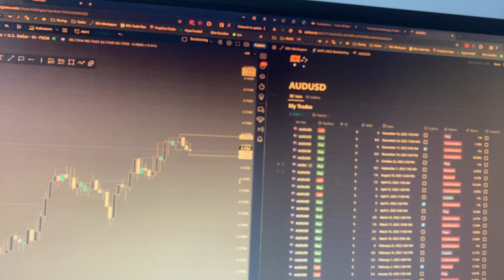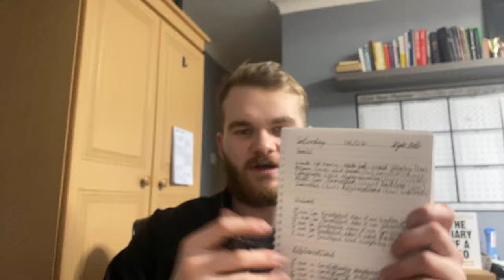Day In The Life of a 6 Figure Forex Trader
Nothing to show off in this video.

Being a professional trader means having an established morning routine.

A big part of me making my funding possible was setting big goals then breaking them down into small daily goals that I could chip away at bit bt bit.

Climbing a mountain is no different to trading in this sense. At first at the beginning we're thinking how far we have to walk... Where the only way to get closer to the top is to just take the next step.